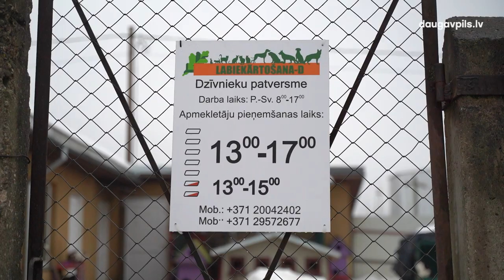Обитатели приюта для животных ждут встречи с хозяевами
Настала пора зимних праздников, когда чуда хочется каждому, в том числе и братьям нашим меньшим: обитатели Даугавпилсского приюта для животных с нетерпением ждут дня, когда смогут отправиться в дом, который смогут назвать своим. Хотя нужно признать, что за год уютнее стало и в самом приюте.